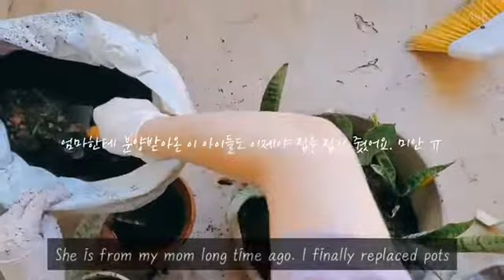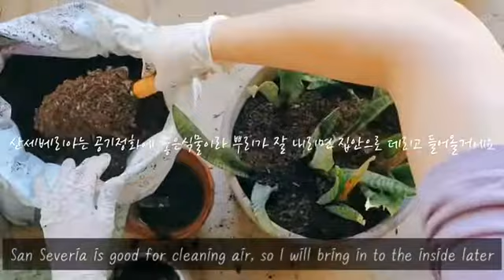VLOG 삼겹살 김밥 + 분갈이 (미국 새댁 집콕 이야기)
Pork Belly Roll Recipe
삼겹살김밥 레시피

To serve 2people
2인분 기준

Pork belly 0.5pack 삼겹살 0.5팩
Bean paste 1 T-spoon 쌈장 1큰술
Rice 4bowls 밥 2공기
Seaweed 10 sheets 김밥용 김 5장
Chives 부추
10 Green Peppers(not spicy) 풋고추 5개
20 Perilla leaves 깻잎 10장
2-3 Raw garlic 생마늘 2-3쪽
1 Serrano peppers 땡초 1개

music credit
title: Reserved
artist: Pryces
duration: 2:04

title: Hard Boiled
artist: KevinMacLeod
duration: 3:01

title: Samba Isobel
artist: KevinMacLeod
duration: 4:10

title: Prelude No.2
artist: Chris Zabriskie
duration: 0:57